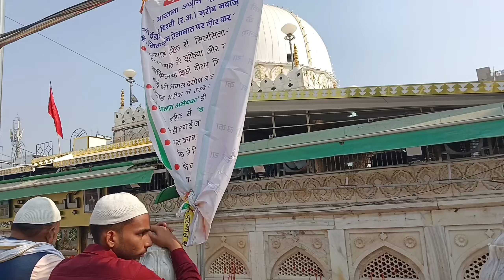Ajmer Urs Mubarak 2024 |Khwaja Garib Nawaz Urs Mubarak |Ajmer Sharif Mubarak Dargah |812 Urs Mubarak